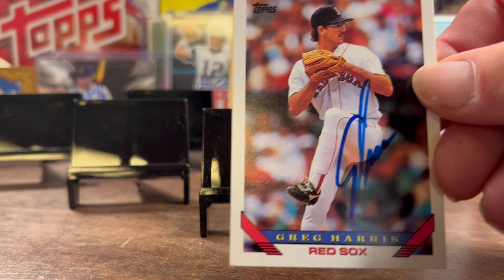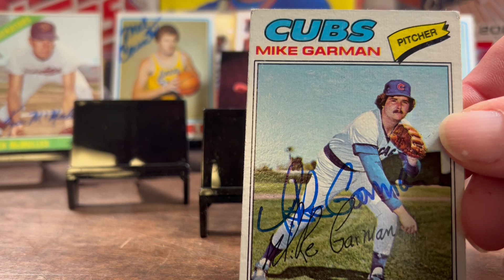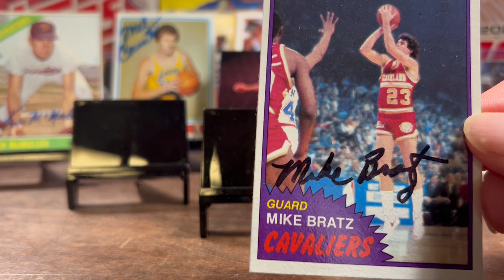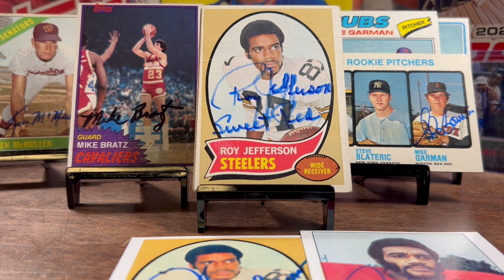TTM119 Vintage MLB, NFL and NBA returns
Episode 119 features vintage MLB, NFL and NBA returns